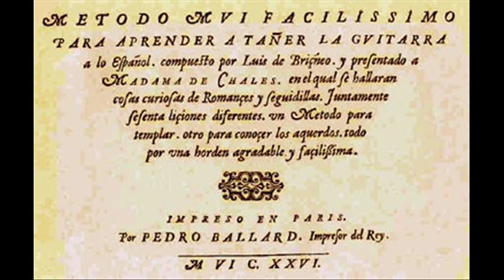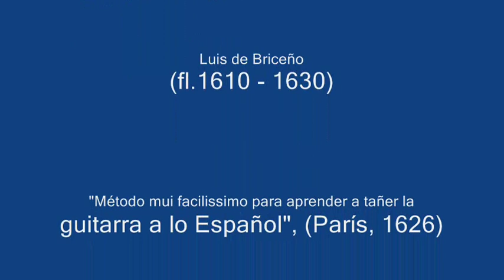El cavallo del marqués / Al villano, ¿qué le dan? (Villano) - Luis de Briçeño (fl.1610 - 1630)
["Método mui facilissimo para aprender a tañer la guitarra a lo Español", (París, 1626)].

Intérpretes: Le Poème Harmonique - Director: Vincent Dumestre.
- Claire Lefilliâtre (soprano)
- Isabelle Druet (mezzosoprano)

Imágenes: Pintura Barroca Holandesa (Karel Dujardin).

LETRA:

El cavallo del marqués,
coxo, manco y rabón es.

Es coxo, manco y rabudo,
y en el espinaço un nudo,
diçen que su amo es cornudo,
conmigo lo provaréis.

Diçen comerá en un dia,
quanto se muele un molino,
y, metido en un camino,
a palos le llebaréis.

Al villano, ¿qué le dan?
La çebolla con el pan.

Al villano testa rrudo
danle pan y açote crudo.
No le davan otra cosa
sino la mujer hermosa,
pero pobre y virtuosa
para vivir con afán.

El villano, si es villano,
danle el pie, toma la mano;
vive contento y ufano
quando a visitarle van.

El Villano es una canción-danza de los siglos XVI y XVII, de la que existen múltiples versiones, y que fue adoptada por los medios aristocráticos y urbanos a partir de 1600. En el "Diccionario de Autoridades" se da la siguiente definición: "Tañido de la danza española, llamado assí, porque sus movimientos son a semejanza de los bailes de los aldeanos".
Juan de Esquivel Navarro en su obra "Discursos sobre el arte del dançado" (Sevilla, 1642) dice unas palabras significativas sobre el villano: "...dando a cada segundo passo, y salto para el tercero apastoradamente; de manera que se reconozca que se recuerdan las Mudanças de las Aldeas". En esta última frase, Esquivel expone que en los mencionados pasos se ha de tener un estilo un poco más popular para que se perciba claramente su origen aldeano, por lo cual se deduce la existencia del "Villano" primero como baile popular y posteriormente, como danza noble, viéndose ésta influenciada por el baile primigenio del cual mantiene algunos rasgos.
Con anterioridad a Esquivel, Cervantes lo nombra en "El rufián viudo" (escrito entre 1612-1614?), considerándolo como baile: "Vaya el villano a lo burdo, / con la cebolla y el pan, / y acompáñenme los tres". Rodrigo Caro dice: "danzar haciendo castañetas, zapatetas y cabriolas como en el Villano". Navarrete y Ribera lo menciona en su entremés "La escuela de danzar" (1640) y Lope de Vega en "La villana de Jetafe" (1620). En "El Figonero" (1661), de J. Bautista Diamante, es nombrado el Villano al enumerar una serie de bailes populares y danzas nobles: Villano, Caballero, Rastro, Chacona, Canario, Guineo, Pasacalle, Corriente, situándolo en este caso como baile popular, pues el personaje, Toribio, dice que no baila el Villano y sí el Caballero, cuando anteriormente, el Figonero les había dicho a todos que escogieran el baile que le fuera más a cada uno, es decir, según su condición.

En cuanto al texto del villano, que aparece recogido en obras de teatro de la época (Cervantes, Lope de Vega, Calderón) y en otras muchas fuentes, el rasgo común a casi todas las versiones es la permanencia y repetición del estribillo: "Al villano se lo[a] dan, la cebolla con el pan".

Luis de Briçeño fue un guitarrista y compositor español del Barroco, activo en Francia en el primer tercio del siglo XVII. Es muy poca la información existente sobre su vida. Estaba en París alrededor de 1614, cuando contribuyó con un soneto introductorio a "Vida y muerte de los cortesanos" de Moulère en alabanza de la vida rústica. Sus dos hijos, con su esposa Ana Gaultier, fueron bautizados allí en febrero de 1627 en Saint Sulpice.

Es autor del "Metodo mui facilissimo para aprender a tañer la guitarra a lo Español" (París, 1626) que está dedicado a Madame de Chales, que probablemente era Denise Naturel, nieta del consejero de Luis XIII, Jean Godon. La redacción del título sugiere que estaba pensado para introducir en Francia la manera española de tocar la guitarra de cinco cuerdas en el estilo de cuerdas rasgueadas.

En su método incluye bailes y danzas españolas como seguidillas, chaconas, zarabandas, pasacalles, villanos, gallardas, folías de ocho maneras ... También incluye romances.